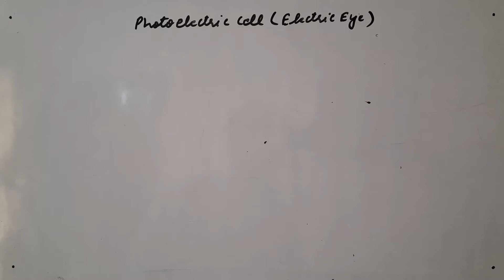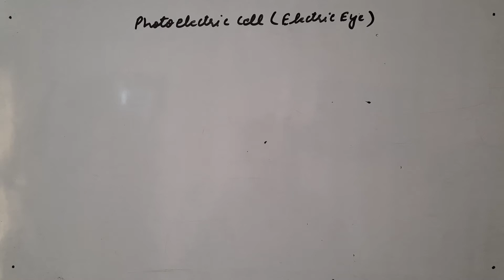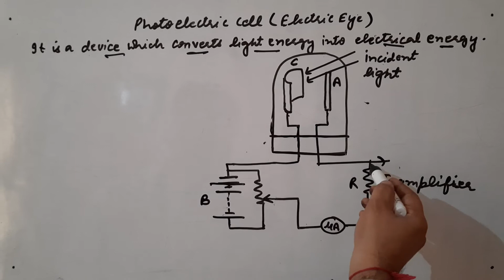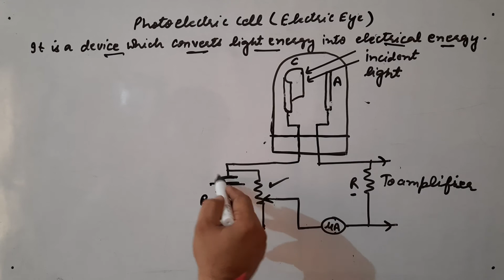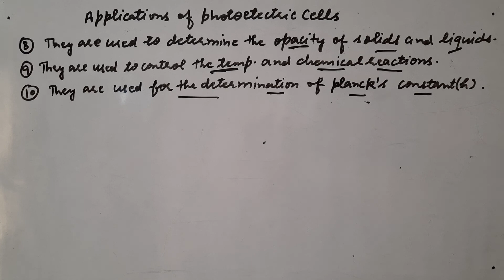Photoelectric Cell (Electric Eye, Photo Tube)